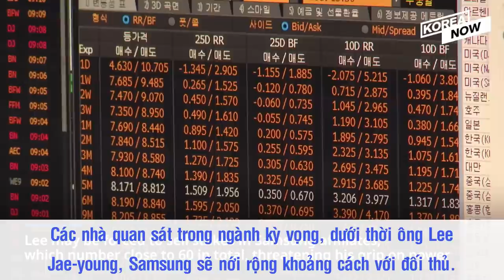Lee Jae-Yong - Người Kế Vị Nắm Giữ Vận Mệnh Samsung Trong Kỷ Nguyên Mới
Tại Hàn Quốc, Samsung chính là một trong những tập đoàn lớn nhất, quyền lực nhất và ảnh hưởng nhất đến sự phát triển của đất nước. Vậy nên sau khi cố Chủ tịch Samsung – ông Lee Kun-hee qua đời, câu chuyện thừa kế được dư luận hết sức quan tâm. Người kế nhiệm được kì vọng lớn nhất chính là Lee Jae-Yong hay còn được biết đến với tên gọi Jay Y. Lee, con trai duy nhất của cố Chủ tịch. Khác với phong cách lãnh đao quyết liệt của người cha Lee Kun-hee, Lee Jae-yong có phong cách lãnh đạo đầy cởi mở, hứa hẹn mở ra một kỷ nguyên mới cho Samsung. Thế nhưng, đường đến ghế Chủ tịch của Lee Jae-yong đầy rẫy khó khăn trước mắt cần giải quyết.

Nguồn: baonghean.vn, doanhnhanvn.vn, cadn.com.vn, bnews.vn, vietnamnet.vn, cafef.vn, zingnews.vn, cafeland.vn